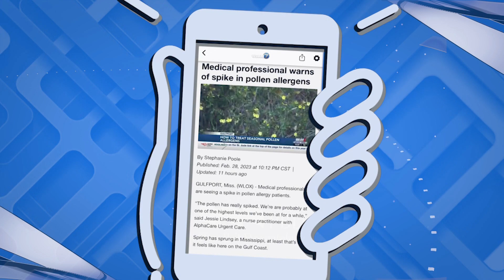WDAM Sponsored Promo - Pine Belt Dermatology - WDAM 7 News App: Right Now Topical [3/1/23] A (:15)